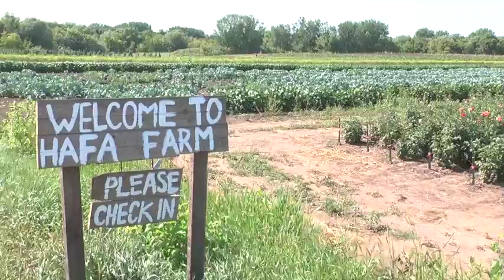Exploring a Hmong Land Cooperative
Minnesota is home to a large Hmong community of which many farm. One complication is that many do not have access to land that is affordable and near their homes. One group has committed to making a difference. The Hmong American Farmers Association (HAFA) was awarded a Bush Foundation Community Innovation Grant which will allow the nonprofit organization to explore organizing a land cooperative.

HAFA provides training and support to Hmong farmers and recently lauched the HAFA Farm–a 155 acre incubator and research farm located in Vermillion Township in Dakota County.  Hmong farmers can get access to farmland near metropolitan areas, and large tracts of lands will be preserved for food production. The harvest of produce and flowers go to area farmers markets, Minneapolis Public Schools, Lunds and Byerly’s and other locations.

Minnesota 2020 set out to get a tour of the HAFA Farm.